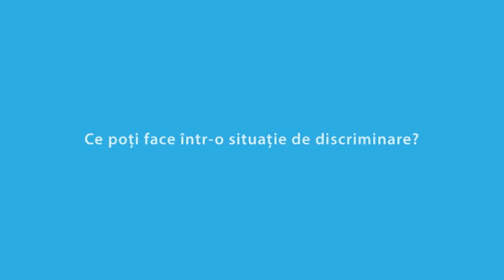Ce faci intr-o situatie de discriminare? Interviu Csaba Asztalos, presedinte CNCD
Interviu cu Csaba Asztalos, presedinte CNCD. Acesta a sustinut cursuri in cadrul trainingului impotriva discriminarii pentru lucratorii comunitari din proiectul "Servicii comunitare pentru copii". Proiectul se desfasoara in 45 de comunitati din judetul Bacau. Mai multe detalii despre proiect puteti citi aici